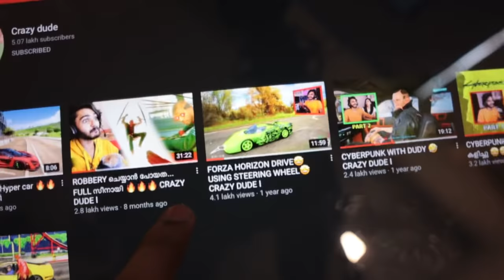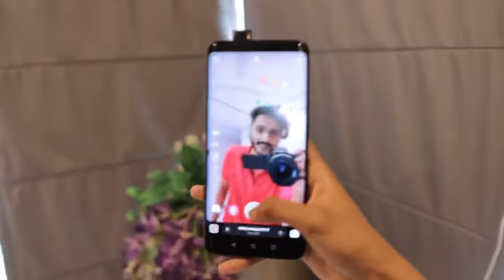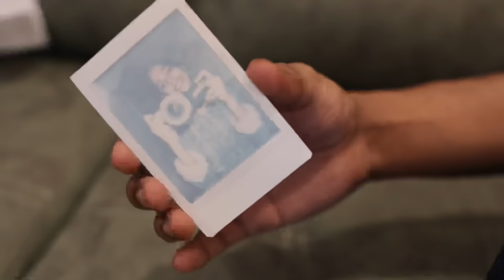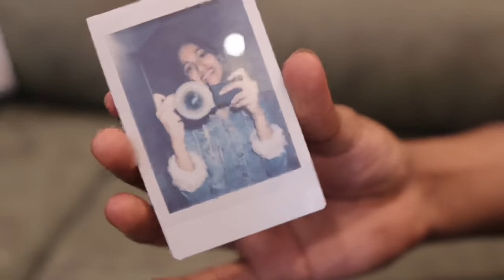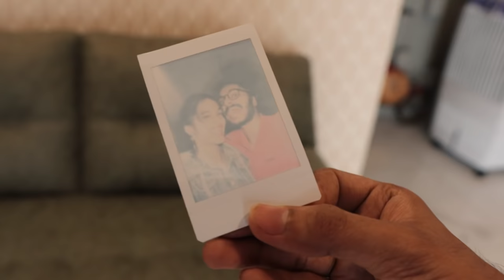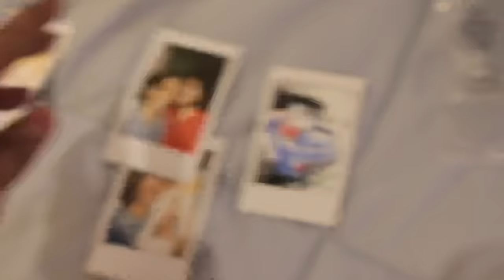ഇവൾക്ക് പുതിയ CAMERA വാങ്ങിക്കൊടുത്തു 🤩🤩🤩 UNBOXINGDUDE l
$ Follow me in instagram
or unboxingdude